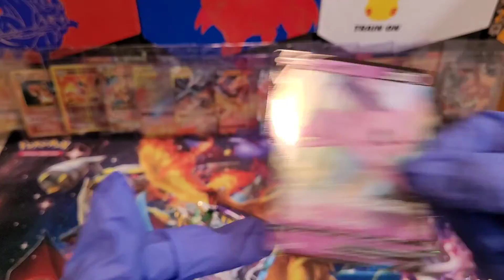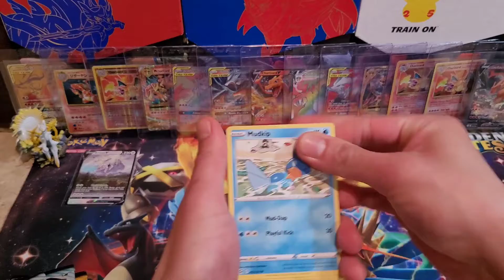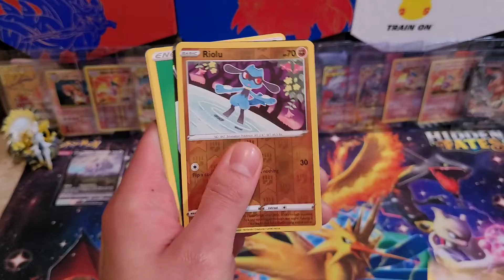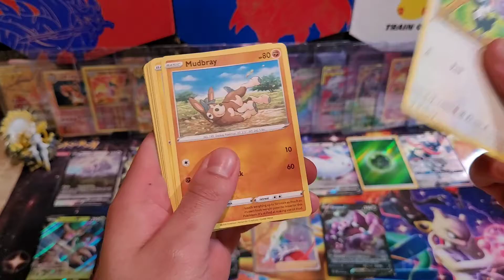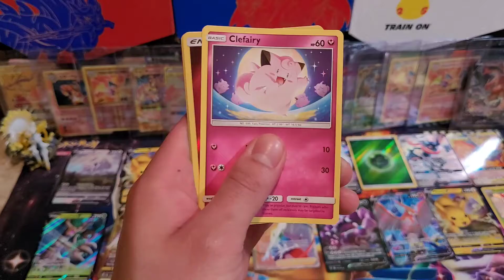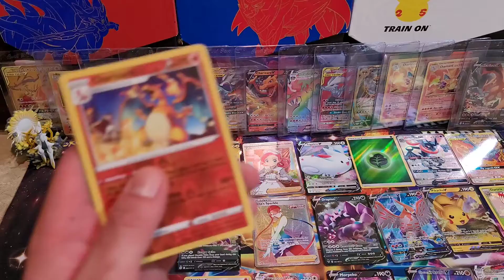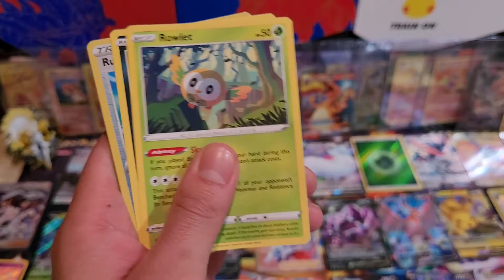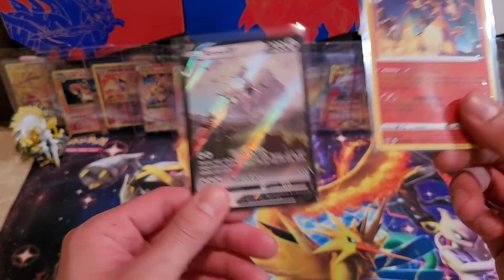The G-Fly Show Episode: 200 LETS OPEN EVERYTHING!!!! Zard HUnt, CHuck Chew HUnt, Arceus HUnt L.F.G.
YO!
What is up Pokemon Fans !
I am your host: GFLY
WELCOME TO THE GFLY SHOW

THIS IS THE 200 EPISODE OF
THE GFLY SHOW
200 THANK YOU TO EVERYONE,  AND BE ON

MAKE SURE YOU DO THE FOLLOWING
What IS Next For The G-Fly SHow

Episode 200: BANG BANG BOOM BOOM DOOM DAY
2- Pokeball Collection from Hidden Fates
2- Pikachu V Box from Shining Fates
2- Boltund V Box
Pokemon Arceus V Figure Collection
3- Pokemon Vivid Voltage Elite Trainer Box
& all 3 tins of the new POKEMON V HEROES TIN (Umbreon, Espeon, Sylveon)

LETS NOT WASTE ANYMORE TIME AND LETS DO THIS

THANK YOU SO MUCH AND NOW ENJOY

💥💥💥💥💥💥💥💥💥💥💥💥💥💥💥💥💥💥💥💥💥💥💥💥💥💥💥💥💥💥💥💥💥💥💥💥💥💥💥💥💥💥💥THE G FLY SHOW 💥💥💥💥💥💥💥💥💥💥💥💥💥💥💥💥💥💥💥💥💥💥💥💥💥💥💥💥💥💥💥💥💥💥💥💥💥💥💥💥💥💥💥💥💥💥💥💥💥💥💥💥💥

Enjoy the code cards

LFG